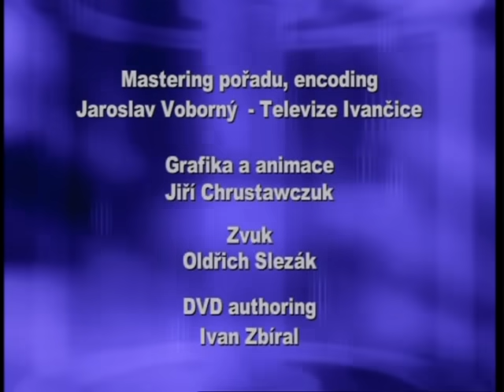Karel Gott Sen o Vánocích vánoční písně a koledy 2004, CZ